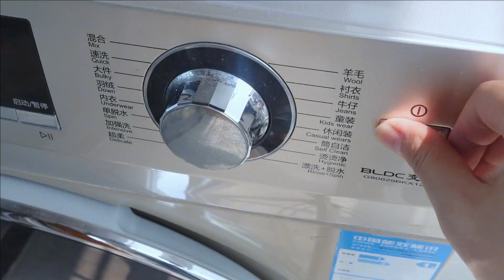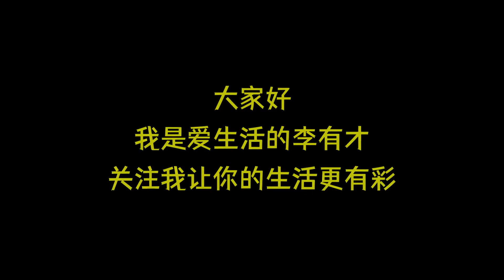节后清洁大扫除！强迫症见不得脏乱，干干净净住的才舒服！